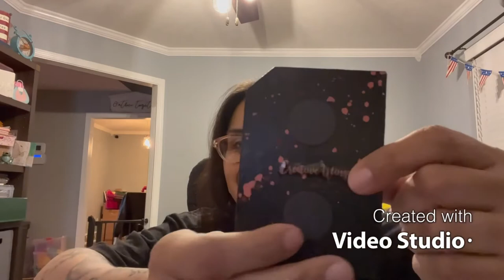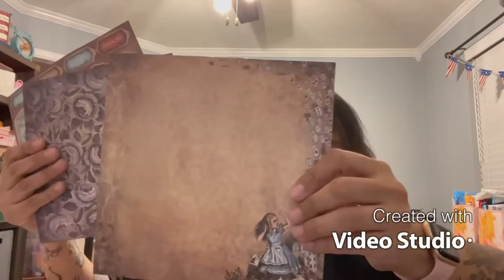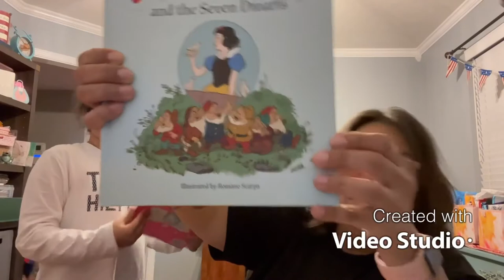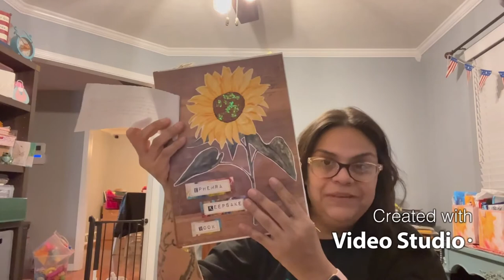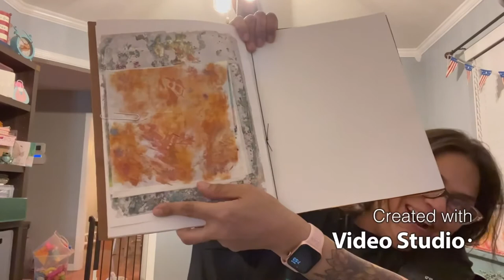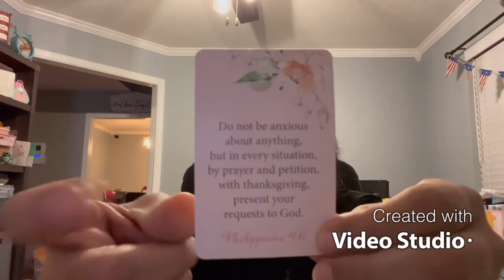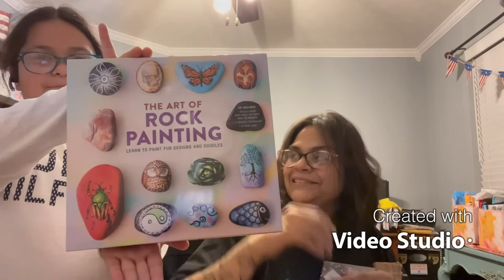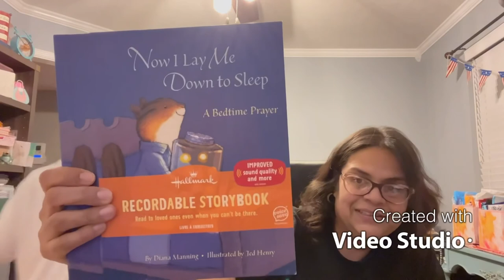Happy Mail from Rosie’s Creative Wings Part II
Rosie’s Creative Wings